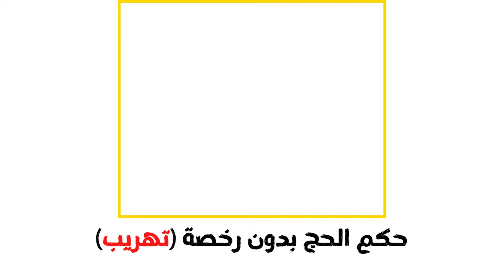حكم الحج تهريب بدون رخصة || الشيخ مصطفى العدوي